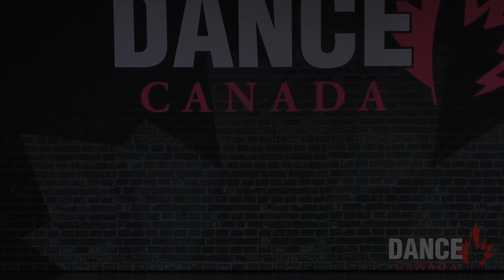Elena Sousa | Model Behaviour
Novice • Age 11 • Musical Theatre • Solo
Choreographed by: Abigail Rose Ball

Awards:

Phoenix Dance Challenge - High Gold

Canadian National Dance Championships (#1) - High Gold & 1st in Age 11-12 Novice Musical Theatre Solo

Canadian National Dance Championships (#2) (Competed in Competitive Category)  - High Gold & 1st in Age 11-12 Competitive Musical Theatre Solo

Dance Canada - High Gold, 1st Age 11 Novice Musical Theatre Solo, 3rd Overall Age 11-12 Novice Soloist, & Judges Choice "Comedic Timing"

VIEW Dance Challenge - High Gold & 1st Intermediate Novice Musical Theatre Solo